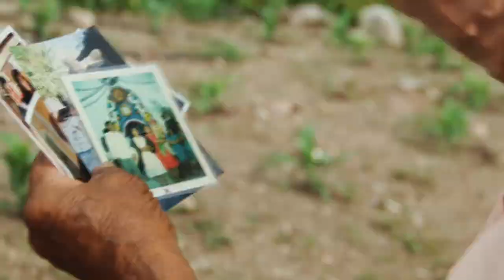EL CORRIDO DE JUAN QUIROZ BANDA LA DESTRUCTIVA